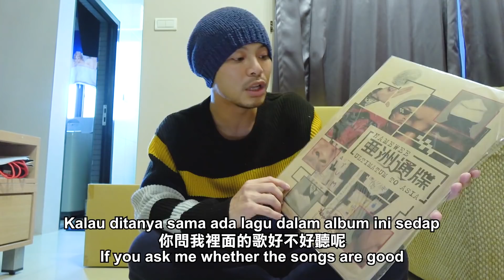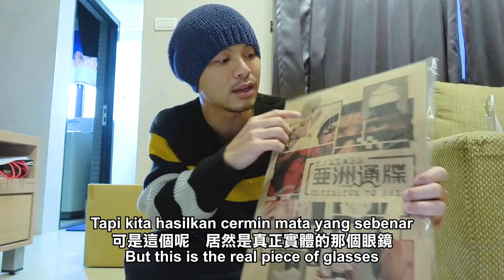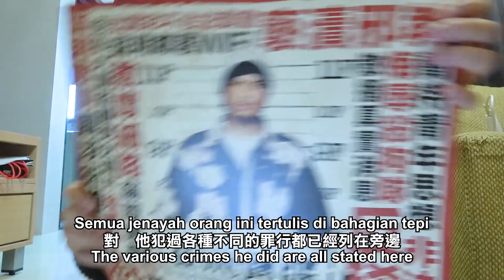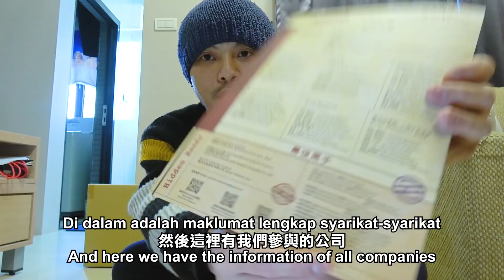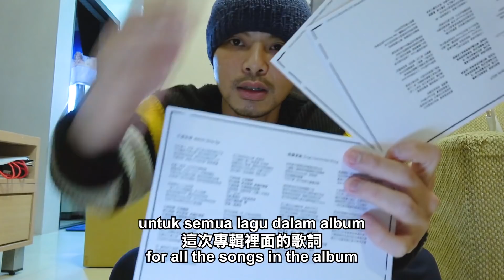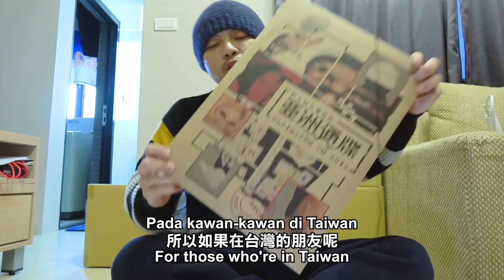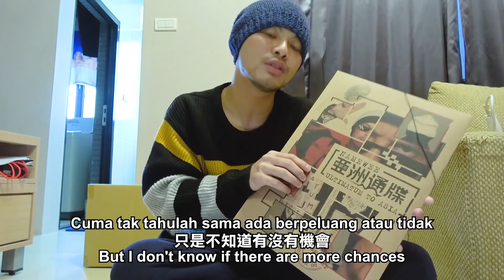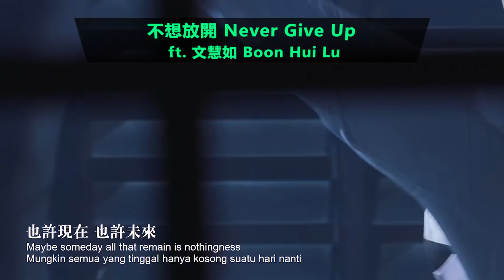黃明志再偷渡出境! Namewee's Ultimatum To Asia Unboxing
這是我第三次偷渡專輯回來馬來西亞了，要買要快，數量有限！
Namewee's 7th album but not in Malaysia! Very very limited Ultimatum To Asia.
Faster come buy, later finish liao, no more liao.

NAMEWEE黃明志最新專輯 Latest Album 2019【亞洲通牒 Ultimatum To Asia】數位平台線上收聽 NOW AVAILABLE